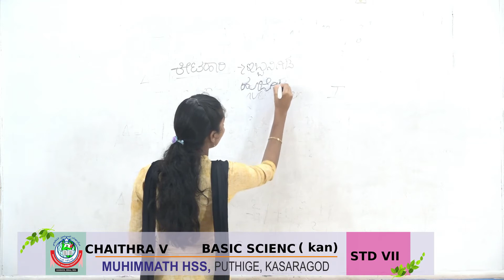STD VII KANNADA BASIC SCIENCE